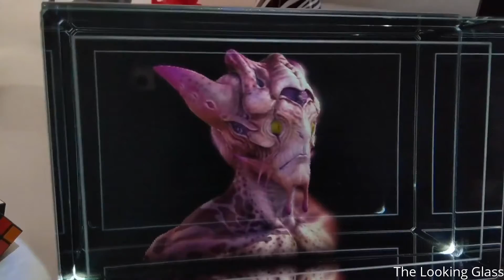This Volcano Burns Bright Blue (Hindi)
If Any Producer Or Label Has An Issue With Any Of The Uploads Please Contact (borninoctober45.com) And We Will Delete It Immediately. There Is Never A Need To Strike A Video Down When You Can Get It Removed Within The Same Day.